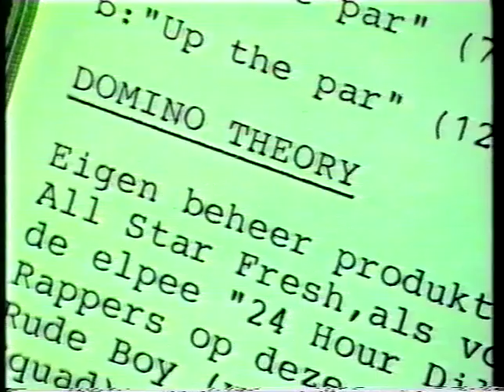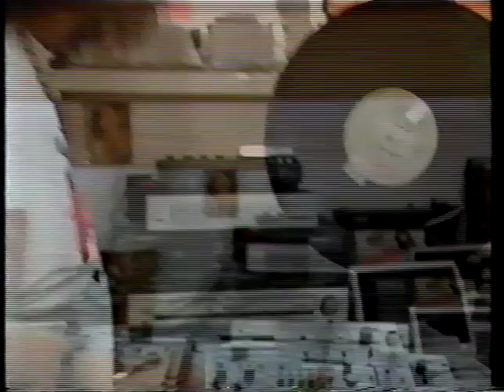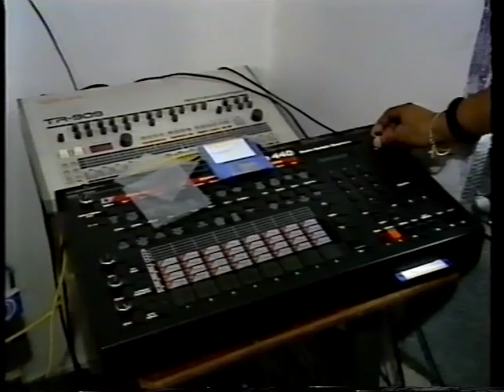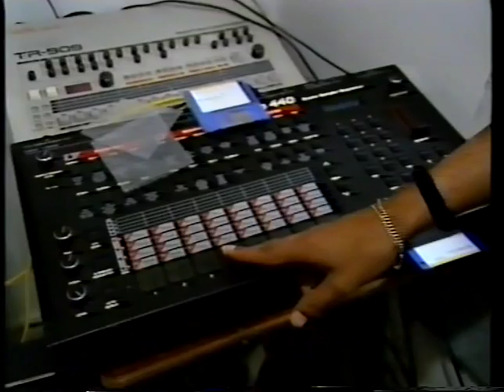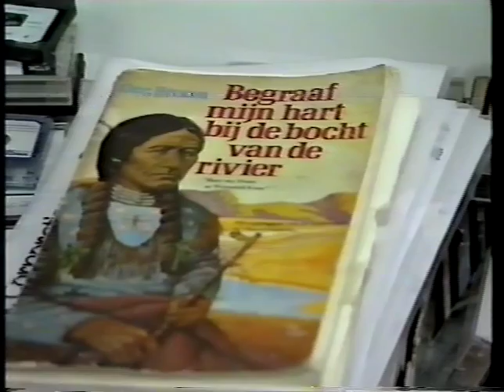All Star Fresh talks on his Domino project (1989/90)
Dutch pioneer DJ All Star Fresh talks on his forthcomming project 'The Domino Theory'. He would eventually change the name to 'Dom.I.No' and release one 12" record called 'Up the par'. a definite classic in Dutch rap history.
MC Rude Boy Remmington of Urban Dance Squad fame was also a Dom.I.No member and participates in this interview.